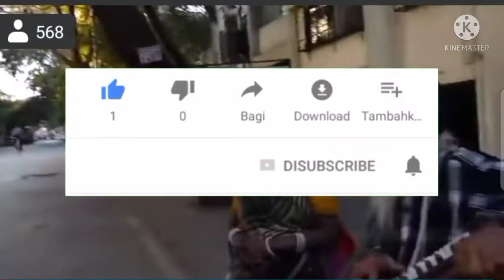Bhim_army_ekta_youtube_channel respect to the street singer of India/ में पागल आवारा दादा जी बेस्ट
Jay Bhim army Ekta YouTube channel ko subscribe Karen aur jyada se jyada se support Karen doston hamara maksad YouTube se paise kamane ka nahin hai balki Bhim army Ekta commission sakar aur kamyab karna hai hi

MK.GOUTAM आप सभी देश बशियो को मेरा जय भीम हेलो दोस्तों मैं manoj और हमारे YouTube चैनल पर आपका बहुत-बहुत स्वागत है. ये चैनल  में लेकिन इसके अलावा मै इस चैनल पर काफी टॉपिक्स कवर करता हूँ जैसे टेक्नोलॉजी, एजुकेशनऔर. पर अलग- अलग तरह की विडियो बनाना मेरा शौक़ है, ये विडियो में पैसे के लिए नहीं बनाता हूँ
 भीम आर्मी भारत एकता मिशन‘उद्देशिका ‘
भीम आर्मी एक लड़ाई है जुल्मो और  नाइंसाफ़ी के खिलाफ
भीम आर्मी  एक विचारधारा  मानवतावाद के लिये
भीम आर्मी  एक हथियार है आदमी पर आदमी का शोषण रोकने के लिये
भीम आर्मी एक संघर्ष नारी के सम्मान  के लिये
भीम आर्मी एक लड़ाई है समंता स्वतंत्रता बंधुत्वा एवं न्याय के लिये
भीम आर्मी एक नाम स्वाभिमान से जीने का
भीम आर्मी एक नाम है देश की संम्भप्राविता एकता अखंडता के लिय
भीम आर्मी एक पुकार है सोये हुए आवाम को जगाने के लिय
भीम आर्मी एक आवाज़ है दबे हुए जमीर को जगाने के लिय
भीम आर्मी एक ललकार है देश मे बहुजनों को हुक्मरान बनाने के लिय
भीम आर्मी भारत एकता मिशन एक आधार है बाबा साहब के सपनों के भारत का
भीम आर्मी भारतीय संविधान का रक्षक दल है
जय भीम !! जय भीम आर्मी !!

dosto hamare youtub chenel par sabhi prkar ki video melegi jese gram ki jankari
or vlogers ki jankari sath hi me parking or city ki jankari or kuch rhesymay jankari
hamare youtub chenel ko suckraib kare